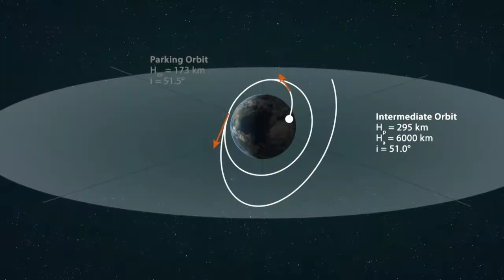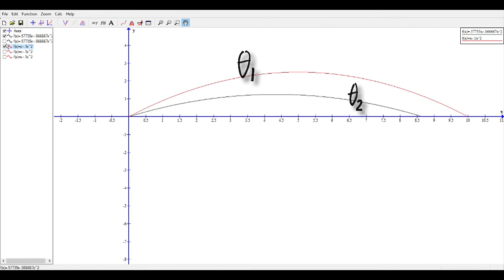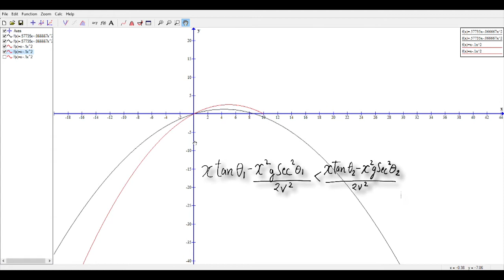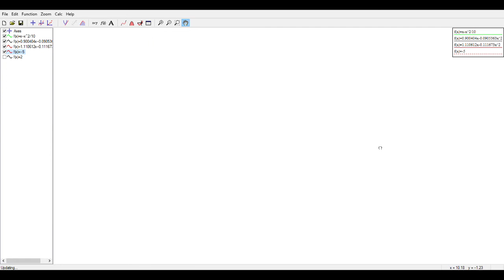45 degree isn't always the angle for maximum Range - Misconceptions about Projectile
Usually people believes and learns that in a projectile throw, maximum range will be at 45 degree but that is not true for every case.

Derivation for that is also shown in the video.

It also has some of the real life applications of projectile and also of the concept that is useful in giving camouflage to enemy during war.

EDIT:  at 3:29 only xSq. g SecSq. Theta will be divided by 2v^2

edited by Devashish Negi.

content by Sachin Mohan Singh Bisht.

It's not on science but you can give them a try.